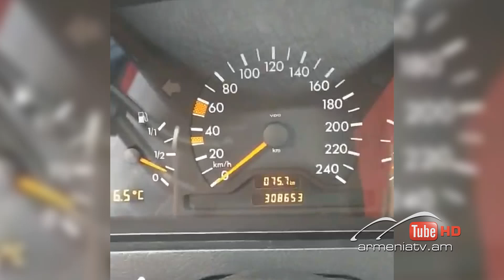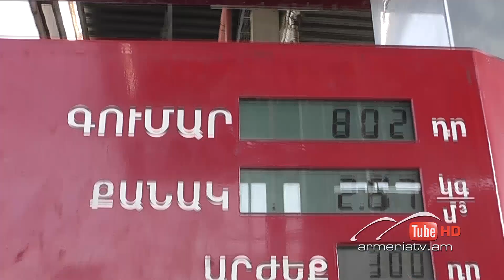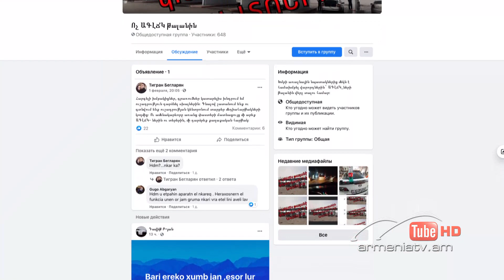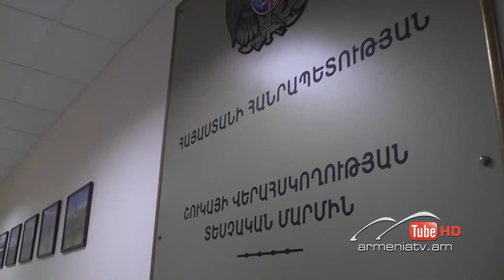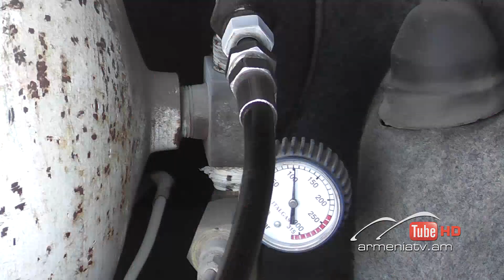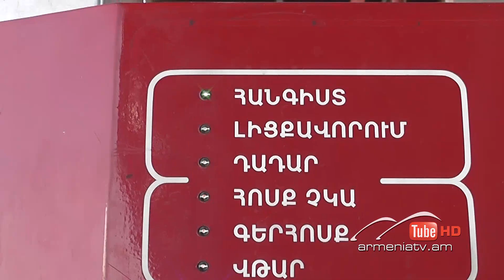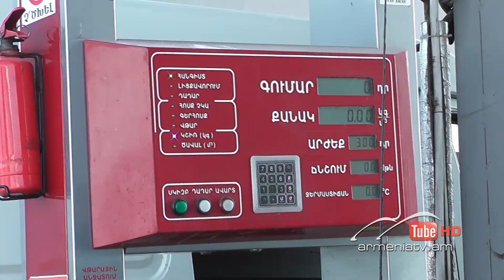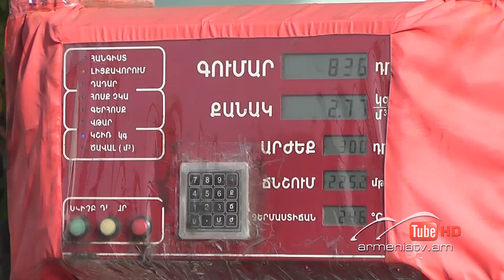Սուր անկյուն 07.02.2021 - Տաթև Աբրահամյան «Քիչը թանկ է և կարճ»